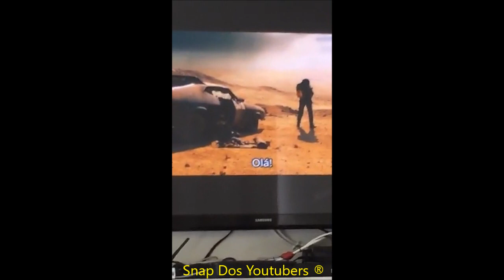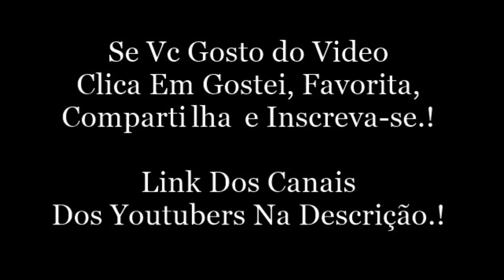PATHY MATANDO A SAUDADE DO MOZÃO NUMERO 1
Pathy dos Reis:
Snap: patriciadreis